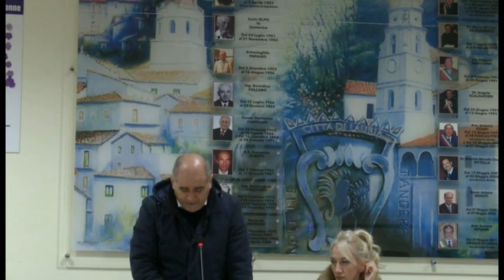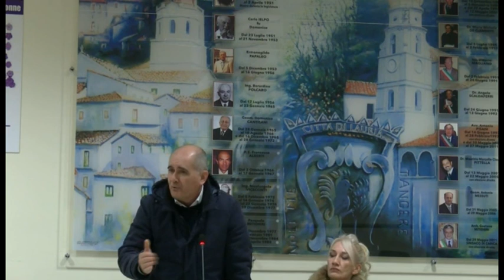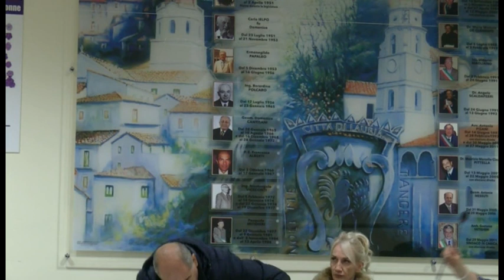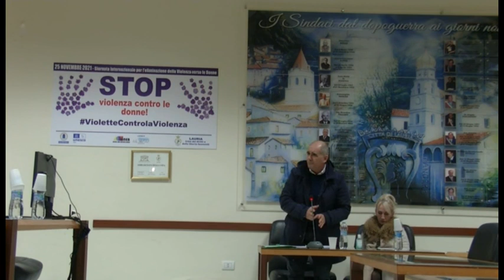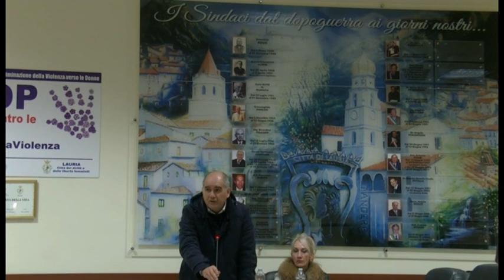Consiglio Comunale Lauria. 24 Novembre 2022